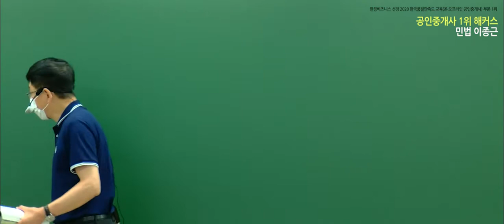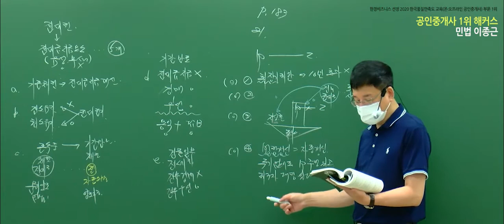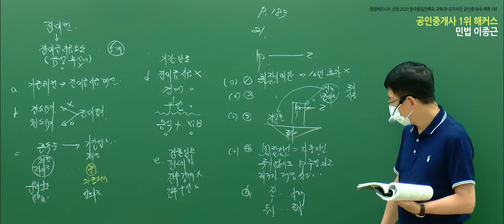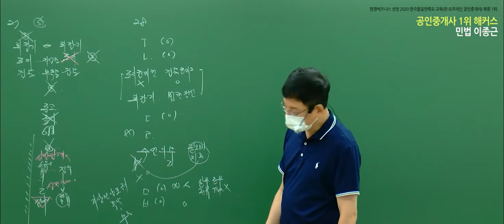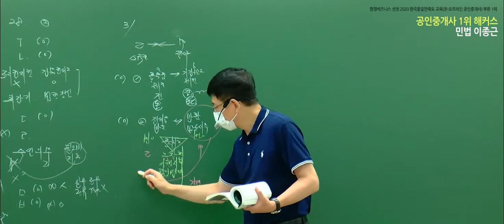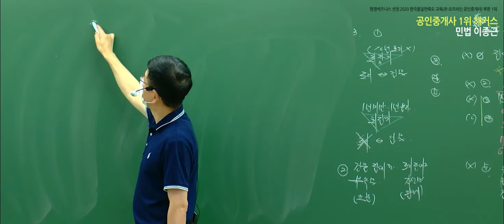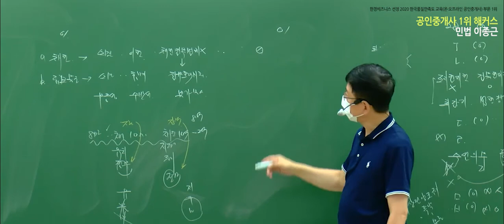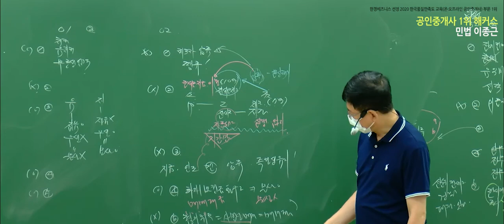공인중개사모의고사 민법 및 민사특별법 유료인강 무료공개｜해커스 이종근｜2021문제풀이 19강｜공인중개사문제, 공인중개사취업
- 부동산학개론 : 강양구 교수님
- 민법 및 민사특별법 : 이종근 교수님
- 중개사법령 및 중개실무 : 정지웅 교수님
- 부동산공법 : 어준선 교수님
- 부동산공시법 : 홍승한 교수님
- 부동산세법 : 신동우 교수님

2021 입문서 + 강의 무료로 받고 공부 시작하기

3,000개 이상 학습자료&무료인강 제공!
네이버 공인중개사 대표카페 [공도사]